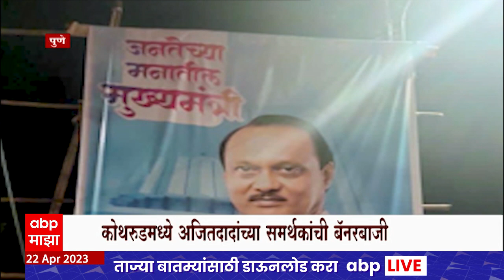Ajit Pawar CM Banner : जनतेच्या मनातील मुख्यमंत्री अजितदादा, पुण्यात झळकले बॅनर